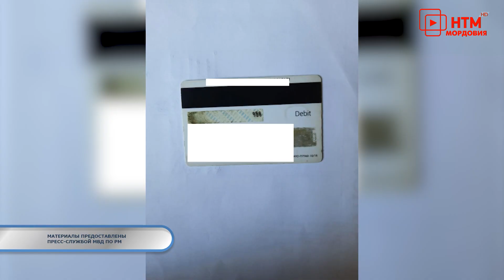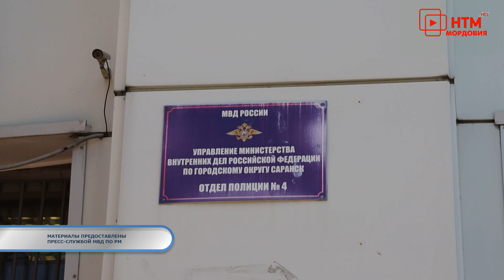Тревожная кнопка 9 сентября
Эфир программы от 9 сентября 2021 года